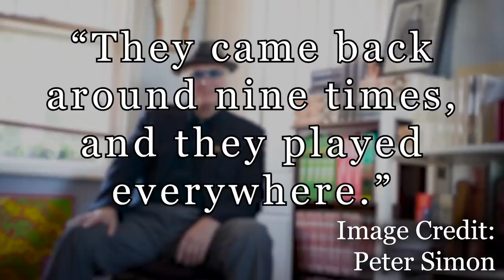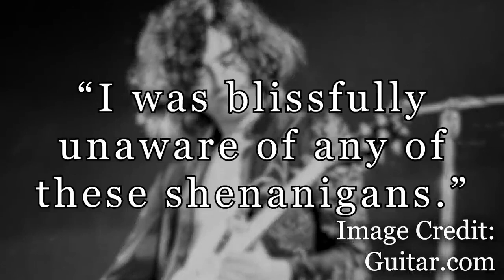LED ZEPPELIN: How Their Fans Got Them BANNED From BOSTON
How Led Zeppelin Fans got them banned from the City of Boston.

**[[[HASHTAGS]]]**